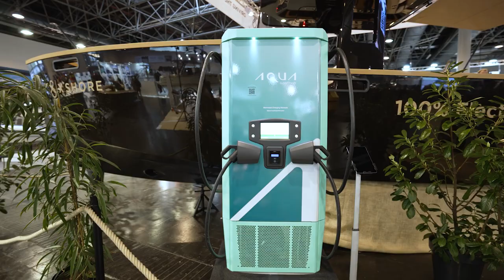Motorboote - boot Düsseldorf 2023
Motorboote auf der boot Düsseldorf 2023 in 15 Sekunden!